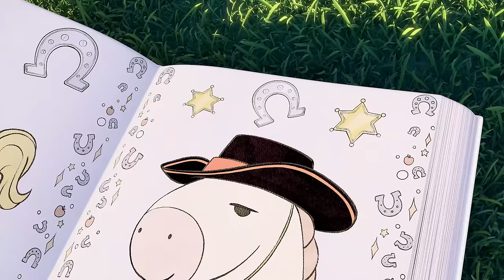CAPTAIN HOPPER | SUNNY BUNNIES SING ALONG COMPILATION | Cartoons for Kids | Nursery Rhymes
FOR SUNNY BUNNIES ITEMS, BOOKS & GAMES:
 UK:

 United States:

 Children are able to create the most unreal and fantastic creatures in their minds. Shadows are seen as gloomy and gloomy, while sunlight is associated with light and happiness, and can create funny images. What if this fantasy came to life? What if they could jump out of the sunlight?

 Sunny Bunnies are five glowing balls of light that can appear anywhere there is a light source. Whether it is sunshine or moonlight, they bring joy and happiness wherever they go. However, every time they appear their actions turn into a naughty game. Sometimes too naughty.

 In each episode, the Sunny Bunnies appear in a different location: circus, stadium, carousel, park, stage... They immediately start investigating their surroundings and that's when the fun and mischief begins! At the end of each episode, the laughs continue with a collection of bloopers.